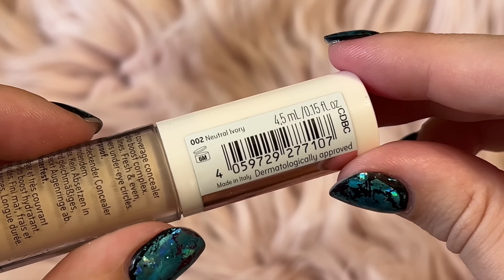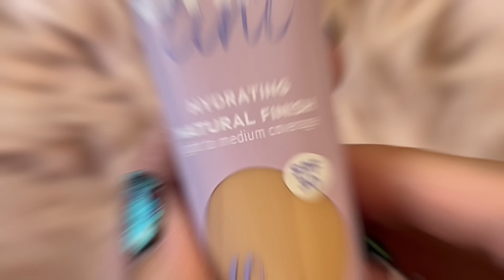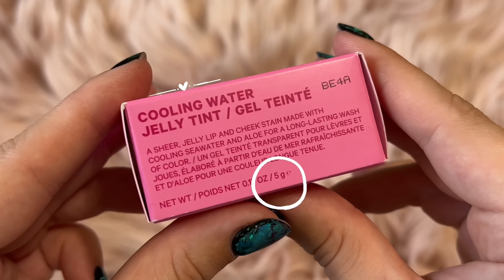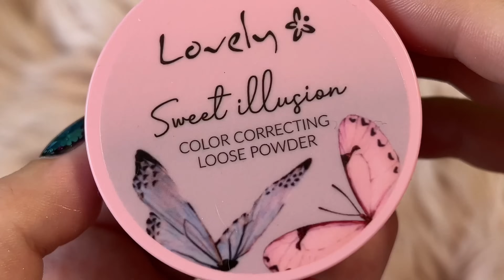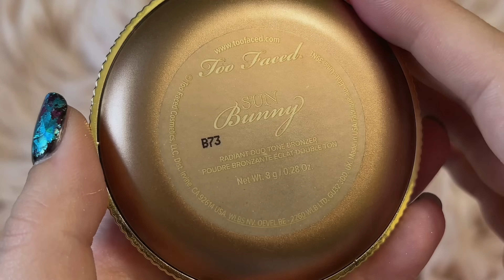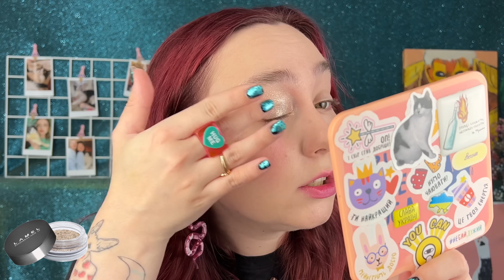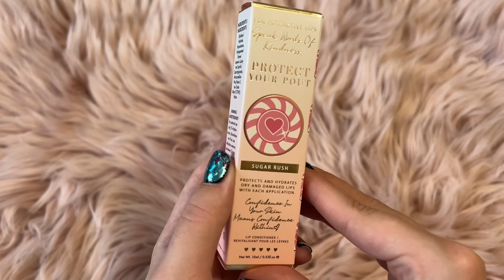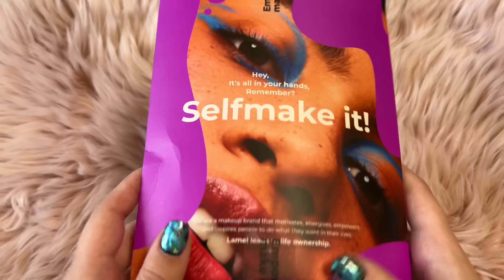МАКІЯЖ БУДНЬОГО ДНЯ | АБО КОЛИ НЕМАЄ НІ ЧАСУ НІ БАЖАННЯ ФАРБУВАТИСЬ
♦ (PR) LAMEL Make Up OverSize Volume Mascara

♥ Milk Makeup Cooling Water Jelly Tint Burst (Poppy Pink) Sheer Lip & Cheek Stain Buildable Watercolor Finish

💋Губи:
♥ P.Louise Protect Your Pout Lip Conditioner Sugar Rush
♥ Catrice Lip Jam Hydrating Lip Gloss 020 Strawrr Baby